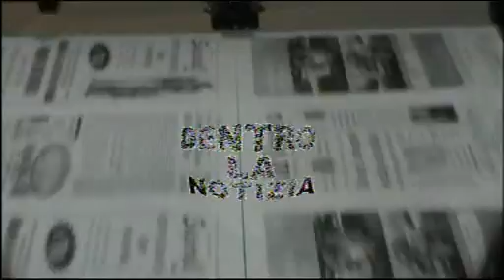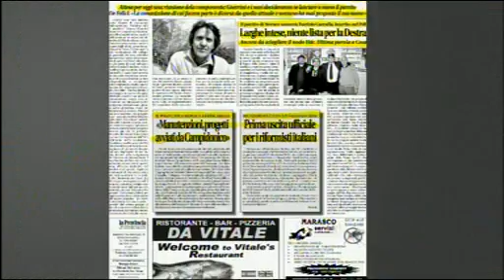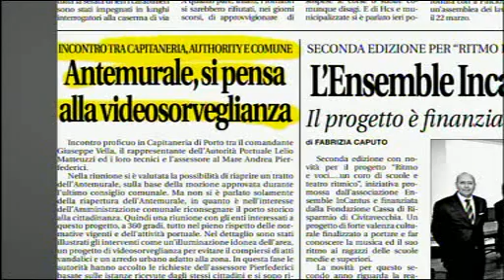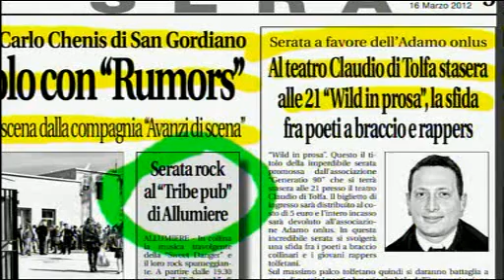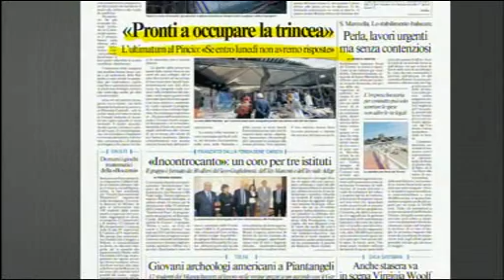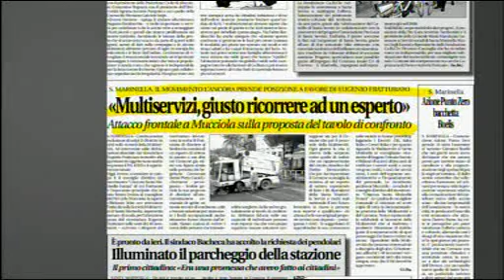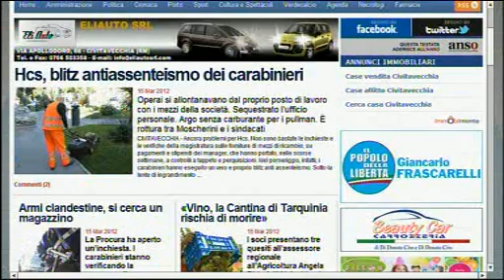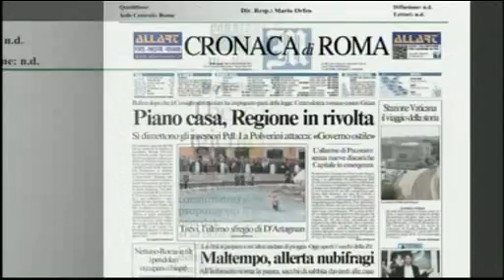Dentro la Notizia 16 Marzo 2012